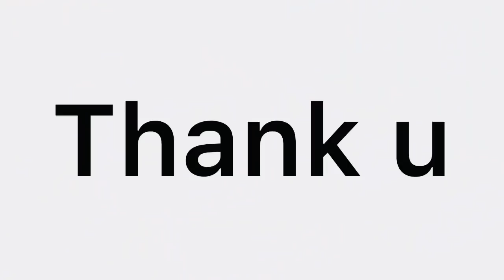Vlog # 887| पतिदेव ने रोज डे के दिन ऐसी बात क्यों बोल| Sachin manisha